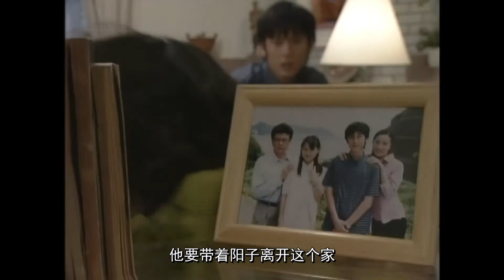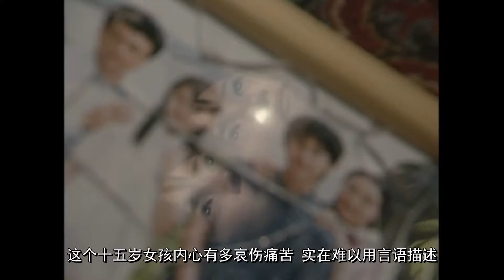一部关于人性原罪的经典之作~解说《冰点2001》中